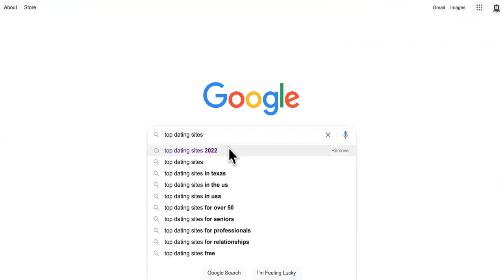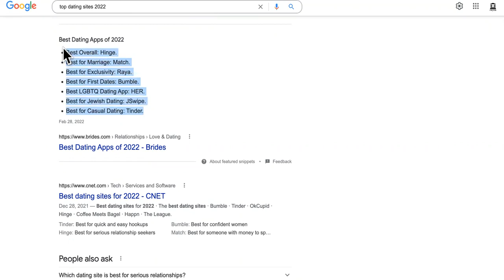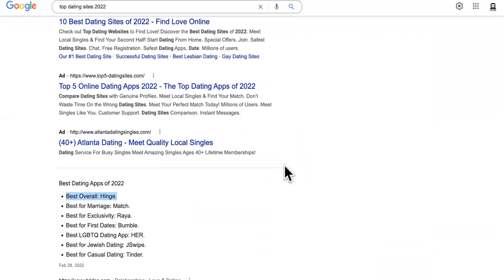BEWARE Tinder Scammer SCAMS Woman Out Of $157K & GUESS WHO MAD?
IF YOU HAVE A TINDER ACCOUNT, BEWARE OF THESE SCAMMERS!

British ‘Tinder Swindler’ pleads guilty after woman scammed out of £157,000
A British “Tinder Swindler” has been jailed for four years after conning a woman out of £157,000 in a romance scam.

Frank Adozi, 32, from Nottingham pleaded guilty on Friday to false representation after using dating sites to dupe women out of money.

His scam mimicked those seen on Netflix documentary The Tinder Swindler, which saw Simon Leviev allegedly scam multiple women out of thousands of pounds.

Adozi, from Nottinghamshire, tricked one victim by claiming he was working on an oil rig and had taken the wrong bank card with him.